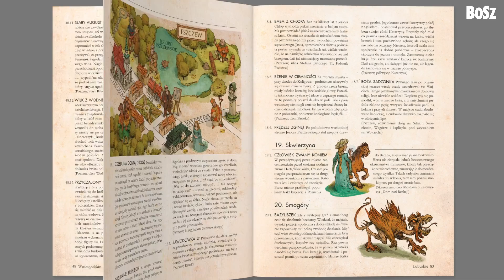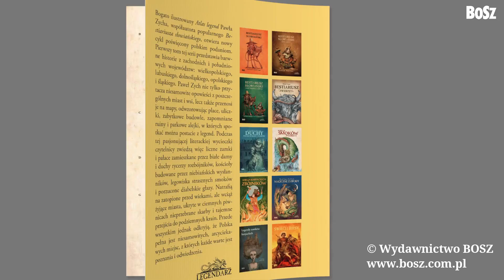Atlas legend. Tom 1 - prezentacja książki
Bogato ilustrowana książka „Atlas legend” Pawła Zycha, autora popularnych „Bestiariuszy słowiańskich”, rozpoczyna nowy cykl poświęcony polskim podaniom. Podzielona na pięć części, przedstawia barwne historie z województw: śląskiego, opolskiego, dolnośląskiego, lubuskiego i wielkopolskiego. Autor nie tylko przytacza opowieści z poszczególnych miast i wiosek, lecz przenosi je także na mapy, odwzorowując opisywane postaci, miejskie uliczki i zabytki architektoniczne. Dzięki lekturze można się między innymi dowiedzieć, w którym mieście grasował afrozbójnik, skąd się wzięła nazwa Ząbkowice, gdzie kąsał prawampir, czym zaowocowało spotkanie Władysława Łokietka z drwalami w Puszczy Noteckiej oraz którędy przechodzi wrocławska upiorna procesja. To wspaniała pozycja, która w zabawny i przystępny sposób pozwoli starszym i młodszym czytelnikom na lepsze poznanie polskich miejscowości i legend.

Autor: Zych Paweł

O książce: format: 205 × 275 mm, liczba stron: 264.

Ta i wiele innych książek do nabycia w księgarniach i na

Muzyka: Moonrise - Reed Mathis